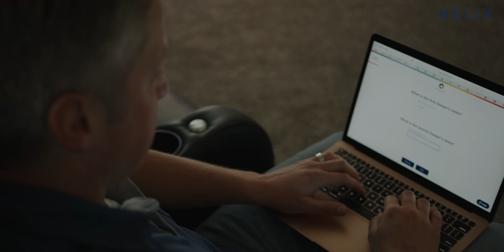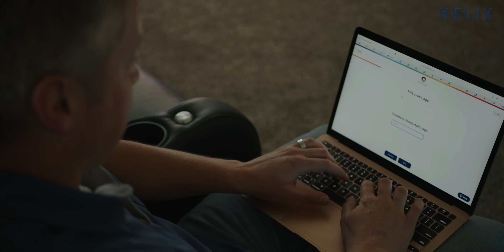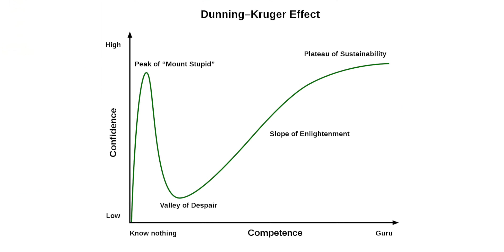Therapist Reacts to THE LITTLE MERMAID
Licensed therapist Jonathan Decker and filmmaker Alan Seawright take a look at Ariel's relationship with her dad King Triton, her developing romance with Eric, and her concerning amount of hoarding.

Support us!

Cinema Therapy is:
Written by: Megan Seawright, Jonathan Decker, and Alan Seawright
Produced by: Jonathan Decker, Megan Seawright, and Alan Seawright
Edited by: David Sant
Director of Photography: Bradley Olsen
English Transcription by: Anna Preis